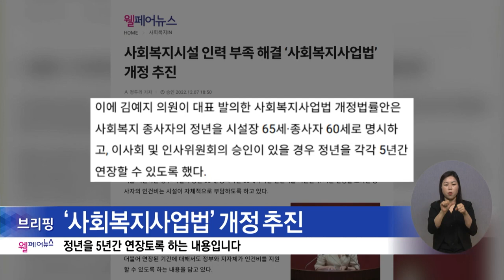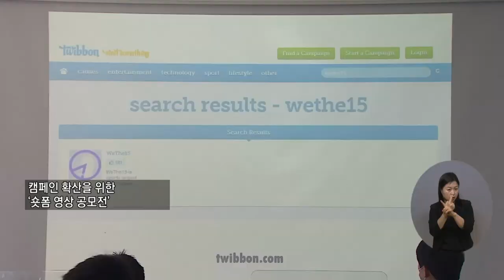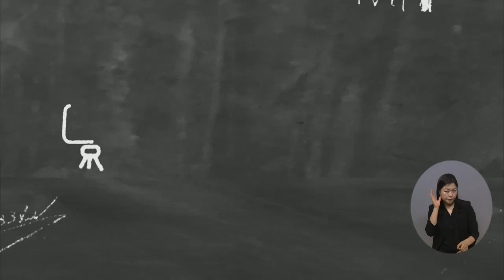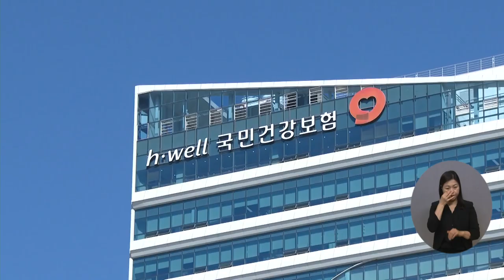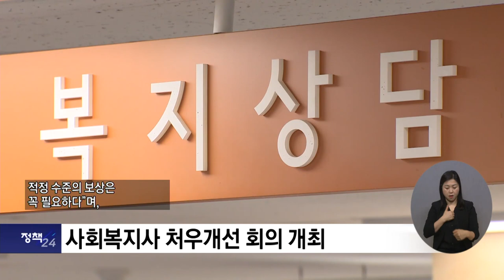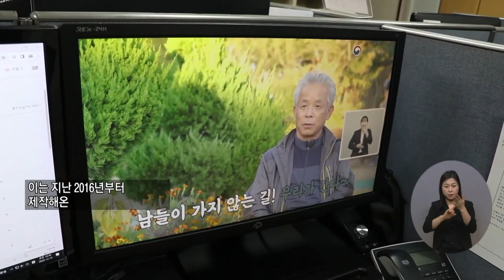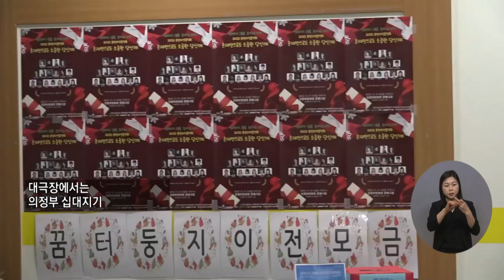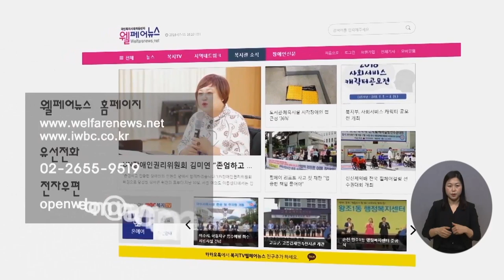복지TV뉴스24 _ 전체영상 / 2022.12.21.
코너물) 웰페어 / 장애인 신문 브리핑

주요1) 수어·화면해설 등 ‘장애인방송의무편성비율’ 확대

주요2) ‘2022 교통사고 장애인 재활상’ 시상식 개최

주요3) 위더피프틴 캠페인 ‘숏폼 영상 공모전’ 수상작 발표

[나도 말좀합시다] 자원봉사, 나눌수록 커지는 따뜻함 +  주요4) 대한민국 자원봉사 홍보대사와 함께하는 ‘연탄 나눔’_ 박성용 기자

주요5) 청년과 함께하는 ‘유스글로벌 리더십 프로그램’_박성용 기자

정책24주요1) 장기요양보험 재정도 '건전화' 추진

정책24주요2) 사회복지사 처우개선 회의 개최

정책24주요3) 고독사 3378명…최근 5년간 연평균 8.8%증가

정책24주요4) 중증 소아진료 의료기관 손실보상 시범사업

전국24주요1) 수어로 제작한 해양문화유산 영상 공개_김정현 기자

전국24주요2) ‘존재만으로도 소중한 당신께’ 자선음악회 열려_정운선 기자